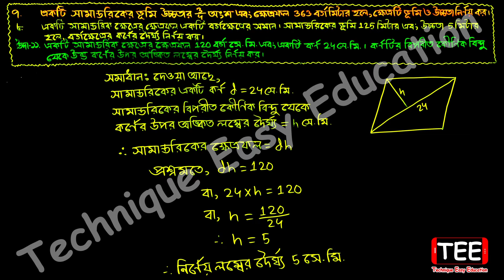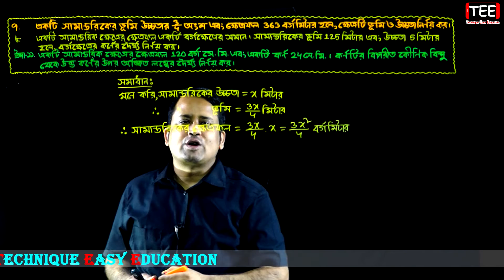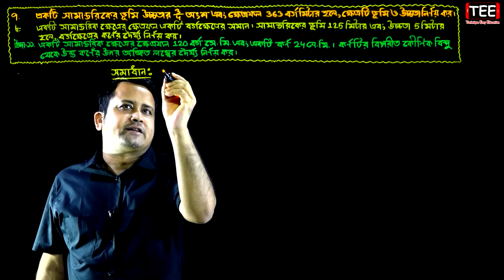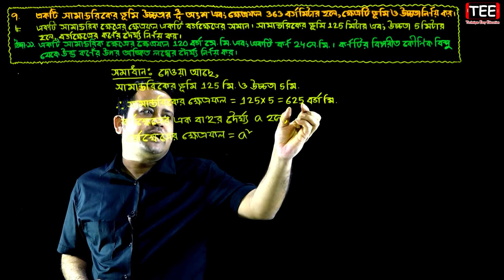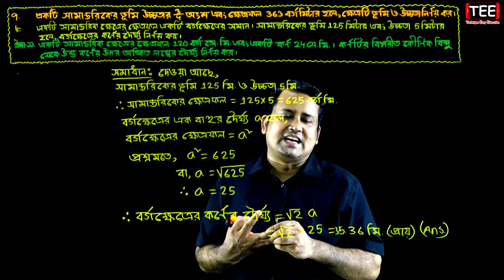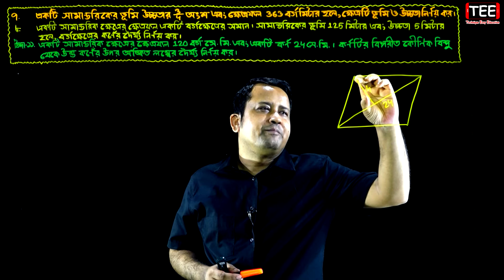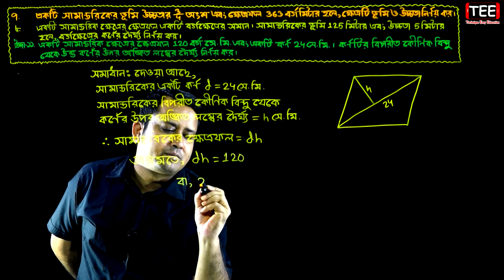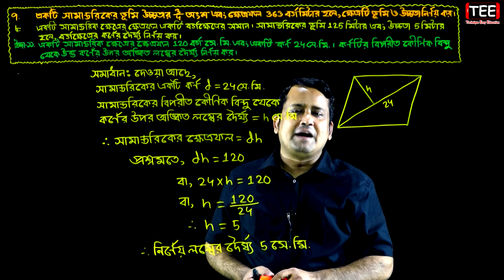পর্ব-১৩ || অনুশীলনী ১৬.২ || পরিমিতি || নবম-দশম শ্রেণি গণিত || SSC Math Chapter 16.2 || Sumon Sir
পর্ব-১৭ (অংক নং ১৩, উদাহরণ-১৫, ১৬) 👉